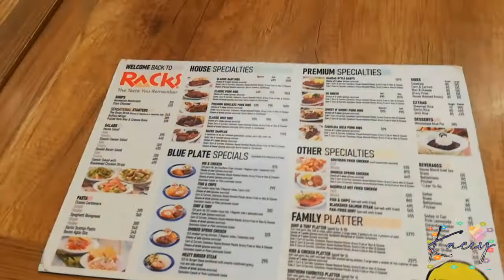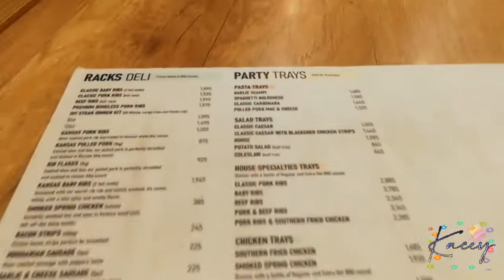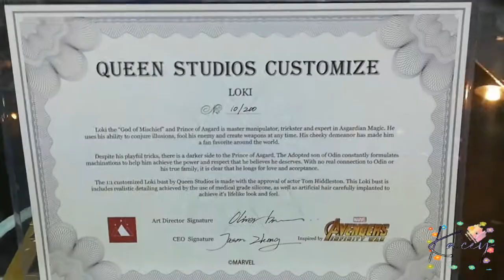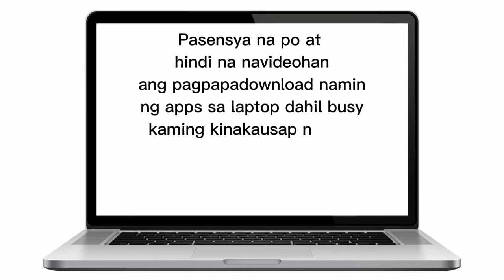WENT TO GREENHILLS FOR LAPTOP APP DOWNLOADING WITH GALA | VLOG 43 | KACEY SOLIS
Good Day!

Hi! We went to Greenhills to have some apps downloaded on my laptop since I need it for school. We didn't take a video of it but we had our gala for the day with my cousins! Watch and Relax Everyone, Enjoy!

~kacey